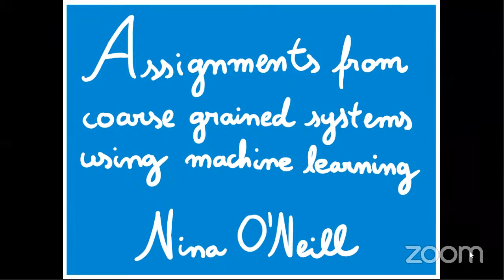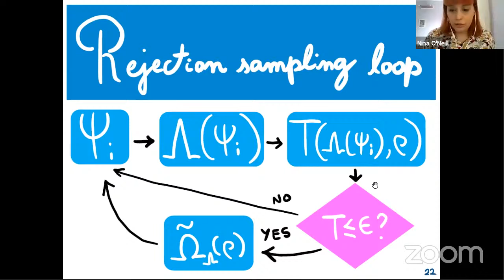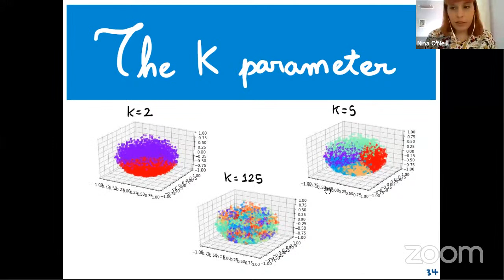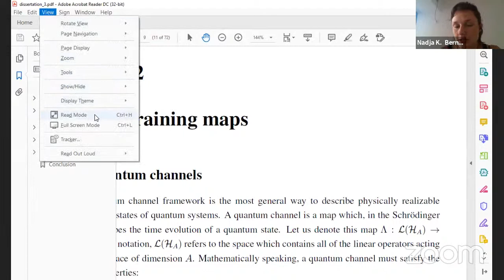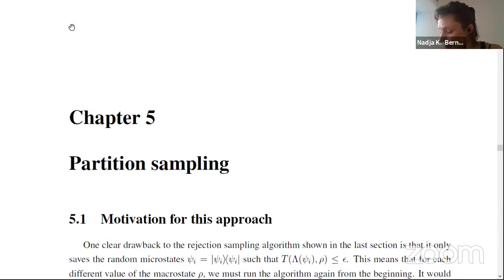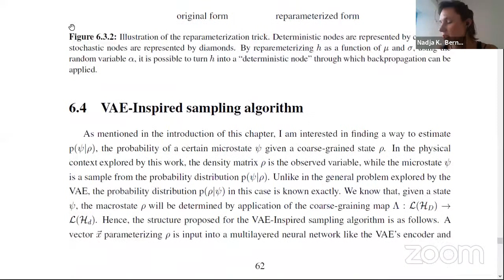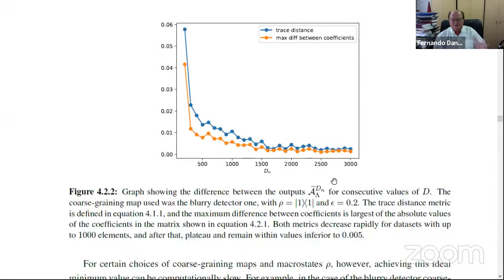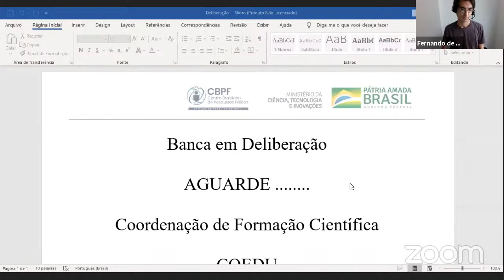Dissertação Mestrado Nina O'Neill